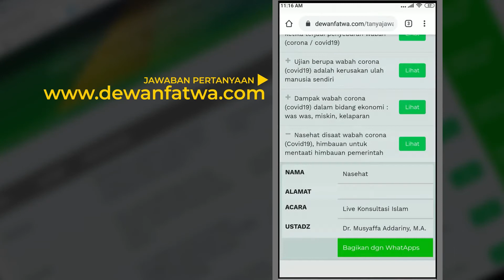Fitur WEB Jawaban Dr. Abdullah Roy, M.A. حَفِظَهُ اللهُ